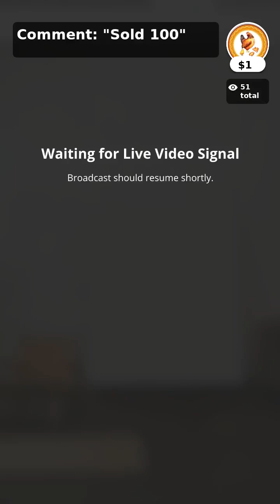It's your Lucky Day!